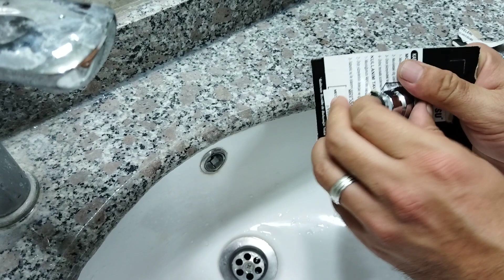50 TL YE MUSLUK UCU BAŞLIĞI DEĞİŞTİRME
musluk ucu başlığı değiştirme